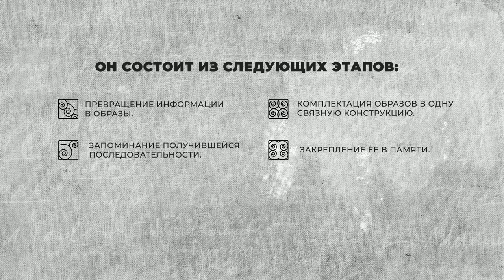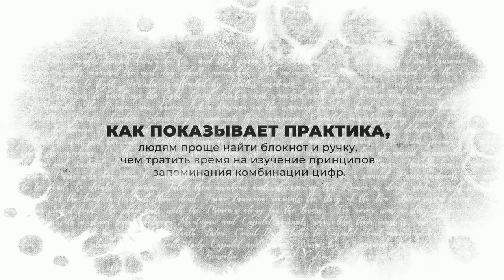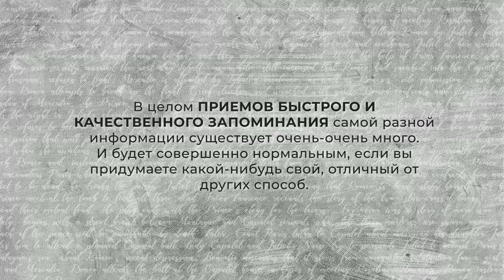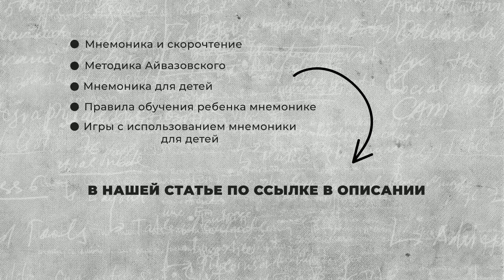Мнемотехника и мнемоника: примеры, приемы, упражнения. Большая статья на Читай Быстро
📖 Мнемоника: приемы, курсы, книги, упражнения. Что это вообще такое?

📕 Мнемотехника. Основы техники памяти: упражнения, книги, особенности

💛 Читай Быстро. Запоминай много :)